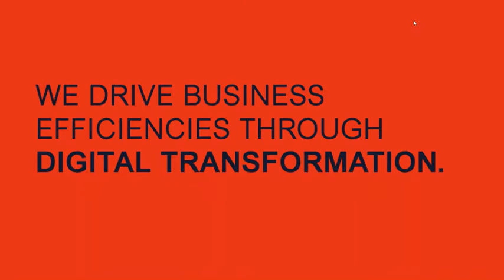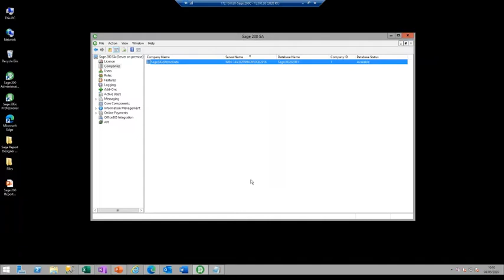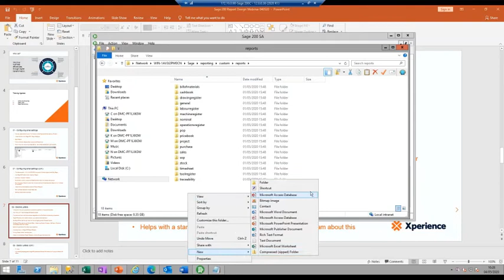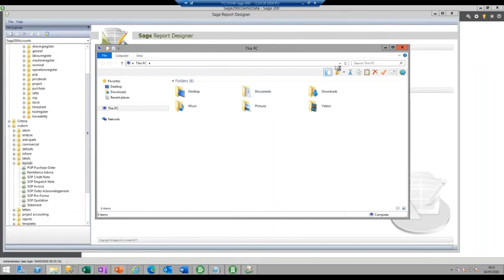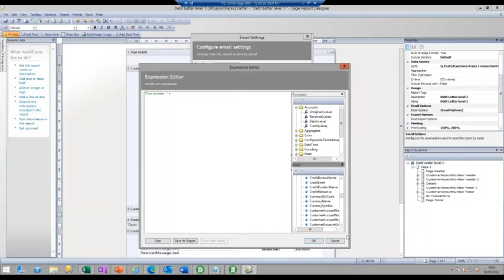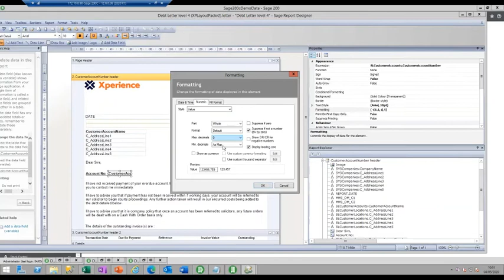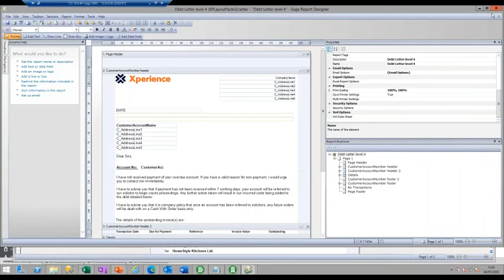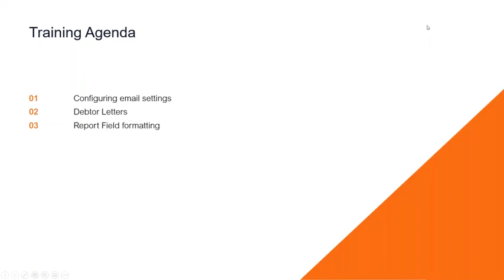ERP - Sage 200 Report and Design Techniques